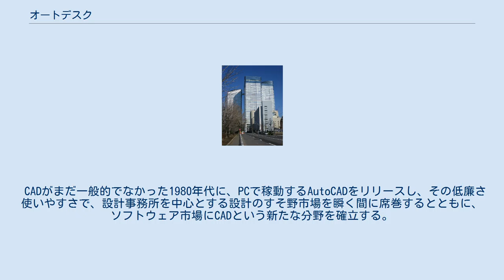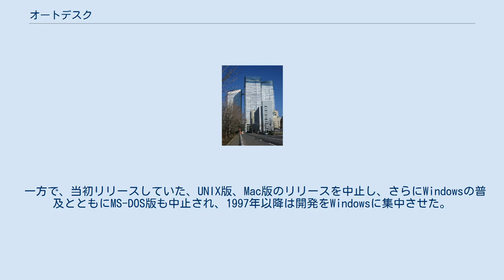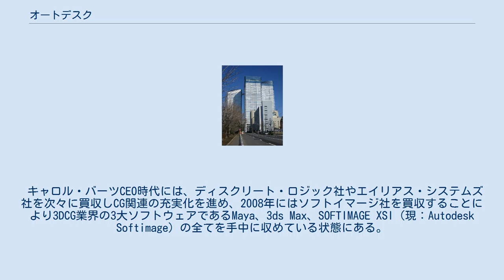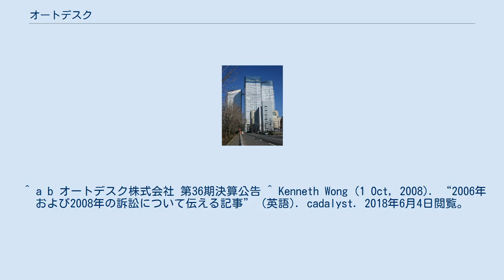オートデスク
オートデスク (Autodesk) は、AutoCADに代表される図面作成 (CAD) ソフトウェアを主に開発している企業である。
 CADがまだ一般的でなかった1980年代に、PCで稼動するAutoCADをリリースし、その低廉さ使いやすさで、設計事務所を中心とする設計のすそ野市場を瞬く間に席巻するとともに、ソフトウェア市場にCADという新たな分野を確立する。
 1986年のAutoCAD2.1では、アドオンプログラムの開発を可能にするAutoLispを搭載し、これにより分野により異なっていた設計手法を便利にする、様々なツールが一般において開発される可能性を開き、さらに市場を広げることに成功した。
また、ここから新機能とされるものも多く生み出された。
 一方で、当初リリースしていた、UNIX版、Mac版のリリースを中止し、さらにWindowsの普及とともにMS-DOS版も中止され、1997年以降は開発をWindowsに集中させた。
これは、1990年代に入って、AutoCADを製造分野、建設分野、電気分野など、各業界向け機能を搭載したものに分割するとともに、Autodesk Mechanical Desktopや、Autodesk Inventor Seriesなどの3次元CADのリリースなど、多品種化を選択したことも影響している。
さらに、この時期にはPro/ENGINEER、SolidWorks、Solid Edgeなどの新たなCADソフトウェアが急成長し、またその高機能を活かすことのできる高機能PCも現れたため、汎用低機能CADである従来型AutoCADでは、競争力が維持できないとの判断もあった。
 しかし、AutoCADの2次元におけるシェアは非常に大きく、後続の新世代型CADでも、AutoCADのファイル形式である、DXFやDWGを読み込むことができると謳うことが、シェア拡大の重要課題となり、これを封じるため、オートデスクは何度も訴訟を起こすこととなり、これは現在も続いている。
 キャロル・バーツCEO時代には、ディスクリート・ロジック社やエイリアス・システムズ社を次々に買収しCG関連の充実化を進め、2008年にはソフトイマージ社を買収することにより3DCG業界の3大ソフトウェアであるMaya、3ds Max、SOFTIMAGE XSI（現：Autodesk Softimage）の全てを手中に収めている状態にある。
 近年では、ソフトウェアの開発・販売のみならず、Web アプリケーション分野にも進出している。
日本法人はオートデスク株式会社。
 オートデスク株式会社は、米オートデスク社の日本法人である。
 代表取締役は織田 浩義。
これまでにパトリック・ウイリアムス、中村共喜、ルイス・グレスパン、鬼澤盛夫、志賀徹也が代表を務めた。
本社は晴海アイランドトリトンスクエアオフィスタワーXに所在。
その他日本国内では、大阪、名古屋に営業所が存在する。
 ^ a b オートデスク株式会社 第36期決算公告 ^ Kenneth Wong (1 Oct, 2008). “2006年および2008年の訴訟について伝える記事” (英語). cadalyst. 2018年6月4日閲覧。